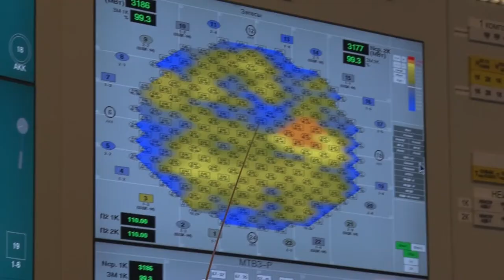Десна-ТВ: Дети из Смоленска побывали на атомной станции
Минувшей весной Смоленский центр атомной энергетики при поддержке «Росприроднадзора» провел для смоленских школьников экологическую викторину. Подарком для победителей стала экскурсия на Смоленскую атомную станцию.